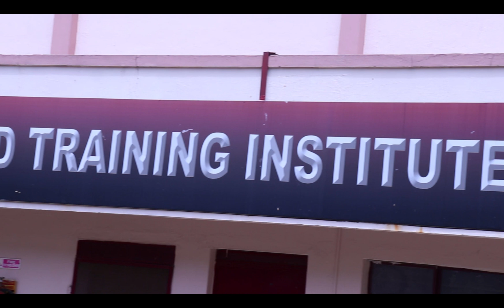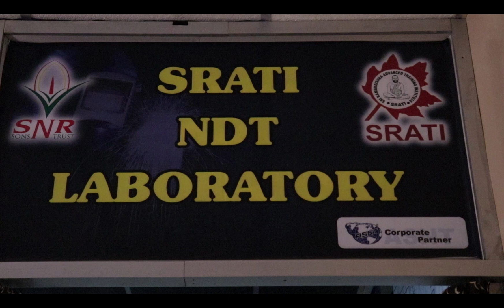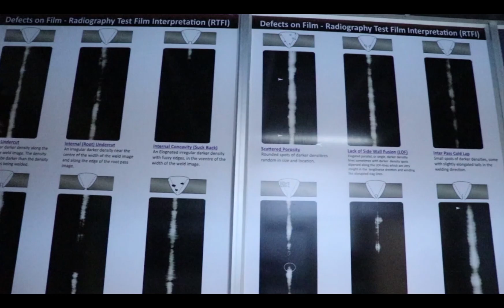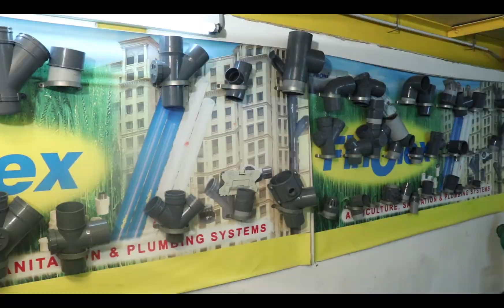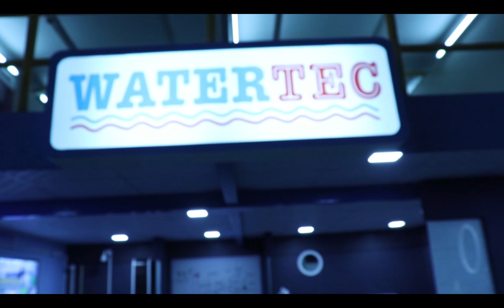SRATI, COIMBATORE, TAMILNADU.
SRI RAMAKRISHNA ADVANCED TRAINING INSTITUTE (SRATI) is located at Vattamalaipalayam, N.G.G.O. Colony Post, Coimbatore - 641 022, Tamil Nadu, India was established on 5th
March 2007 by SNR Sons Charitable Trust.

SRATI has World Class Welding, NDT and Plumbing Institute which is a Centre of Excellence to develop skills and qualify the Technicians and Engineers by providing theory and hands on training to meet industrial requirements and to serve all the institutions and industries in the field of WELDING, NDT AND
PLUMBING.

SRATI Welding Lab, with built – up area 5300 Sq.ft. is designed and developed to International Standard by Northern Alberta Institute of Technology, Edmonton, Canada.

SRATI established a NDT Lab with Dark Room facility and numerous samples. SRATI is a Corporate Partner Member of American Society for Non Destructive Testing to conduct NDT Training & Inspection Services.

SRATI established a unique Plumbing Lab, with built - up area of 4150 Sq.ft. as per Uniform Plumbing Code India – 2008 under the guidance of International Association of Plumbing and Mechanical Officials (IAPMO-India) and Indian Plumbing Association (IPA). It is the first of its kind in India.